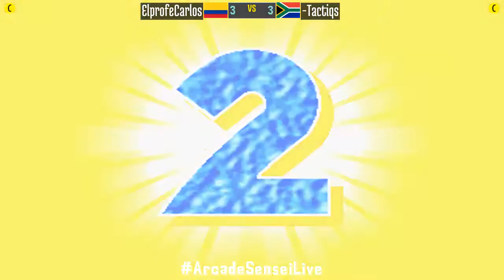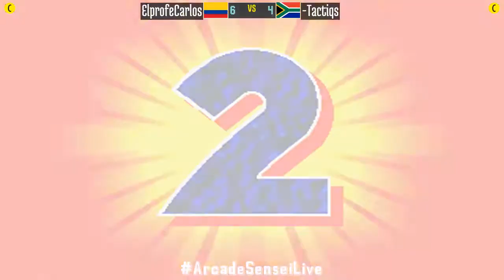Real Bout Fatal Fury 2 - ElprofeCarlos (CO) vs -Tactiqs (ZA) - 2021-12-08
ElprofeCarlos (CO) vs -Tactiqs (ZA) [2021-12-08 Real Bout Fatal Fury 2]